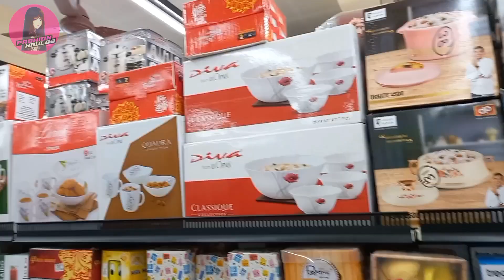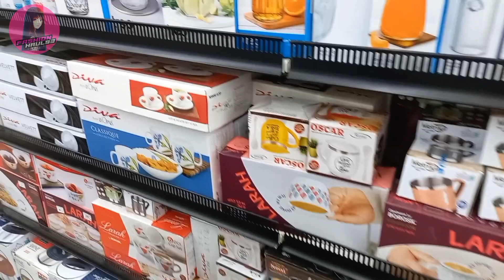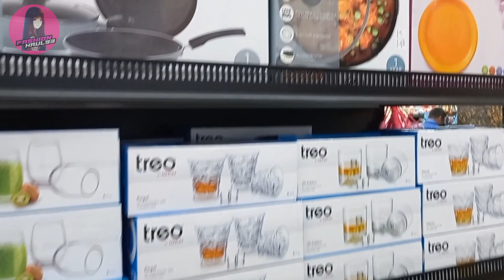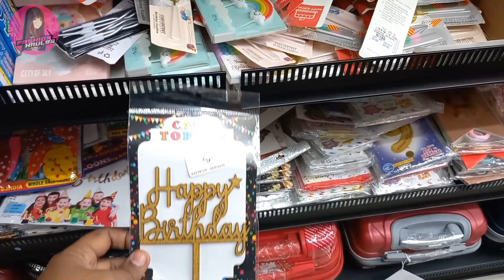Big Bazaar Shopping Mall 🔥 Kitchen And Household Products | Home Decor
In This Video You Are  Gonna Watch  Big Bazaar.

"FASHION HAUL" Here U Will Find Videos Relating To Womens Fashion & Lifestyle.

Dmart
dmart
Dmart latest tour
Dmart organisers
Dmart kitchen products
Dmart haul
dmart tour
dmart stationary
dmart grocery offers
dmart glass
dmart clothing
dmart cheap offers
best offers
kitchen organization
cheap kitchen products
cheap organisers
Reliance Smart
latest haul
dmart ceramic
Super 99
Market 99
Reliance fresh
Latest offers
Super markets
latest kitchen
space saving containers
storage baskets
kitchen gadgets
shopping vlog
Kitchen gadgets
kitchen storage containers
baskets
crockery
online shopping
flipkart
alibaba
Amazon latest kitchen
unique kitchen-ware
big bazaar
d mart
dmart groceries
dmart home organizers at affordable price
 dmart lockdown
dmart new arrivals dmart organizers
 dmart shopping
 groceries
kitchen organisers
 latest organisers
new organizers at dmart
 shopping
 steel items